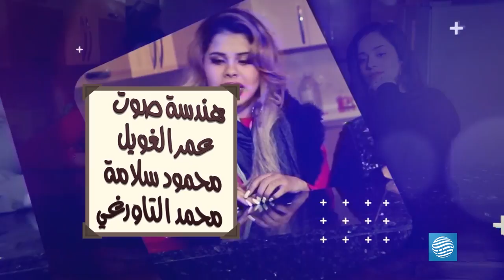خود ولا خلي 4 - خراصات الايفون + دايت + فرق السو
18 رمضان